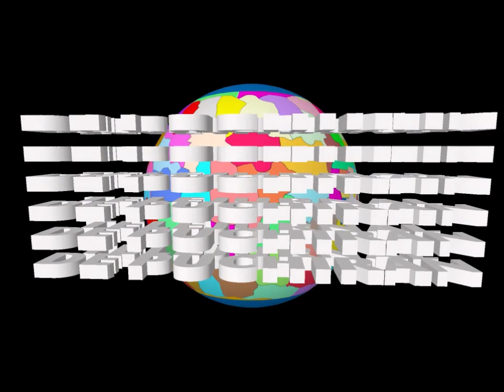Top 15 Fictional Schantevian TV Stuff (Part 1)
note : Fake

15. IDT-One - Main Ident (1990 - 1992)
14. ITVTV - TKTU Millennium Ident (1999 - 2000)
13. ITVTV1 - Main Ident (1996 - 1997)
12. CT69 (Rostockia) - Eminas News Intro (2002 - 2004)
11. TVL (Luminas) - Startup Ident (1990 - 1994)
10. ATO (Olosuria) - Știri Intro (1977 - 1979)
9. OTV (Olosuria) - Telejurnal de Omaigot Intro (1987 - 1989)
8. OTV (Olosuria) - Telejurnal de Puchiran Intro (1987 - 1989)
7. Tankasat - Main Ident (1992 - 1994)
6. ART (Aplezia) - Telepatrulla Intro (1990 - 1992)
5. THQV (Talisalemi) - Station Ident (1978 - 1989)
4. ITVTV1 - Channel Ident (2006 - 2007)
3. ITVTV - Gặp gỡ với khán giả ITVTV Intro (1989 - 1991)
2. OTE1 (Estelle) - Main Ident (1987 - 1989)
1. TV7Schan - Startup Ident (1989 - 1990)